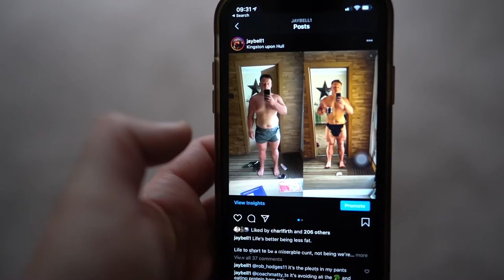Why it's okay to be "NOT NORMAL" | Weekly Vlog | THE HUNT Vlog #9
This week I go over

1. Why you should try everything

2. Reflect on results

3. Why it's okay to be not normal ✌️